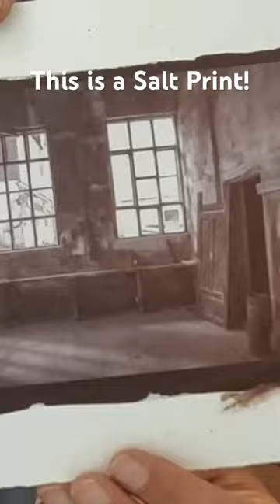￼ Salted paper print made with the sun.